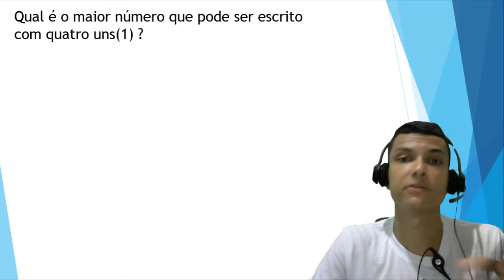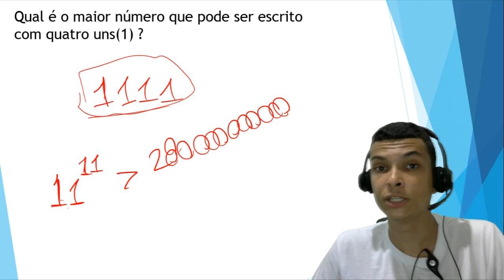Desafios diários 5- Qual o maior número formado por quatro uns(1)?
Fala ae galera !! Mais um desafio diário para você e dessa vez com uma pergunta que muita gente acaba dando mole e achando que é 1111 . Assista até o final e descubra a resposta correta .

___________________ATENÇÃO __________________________________